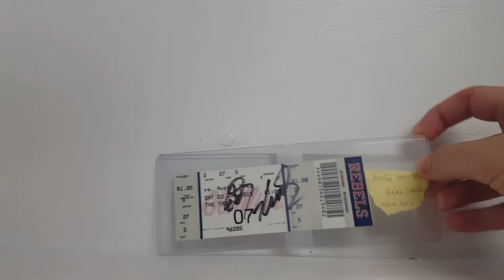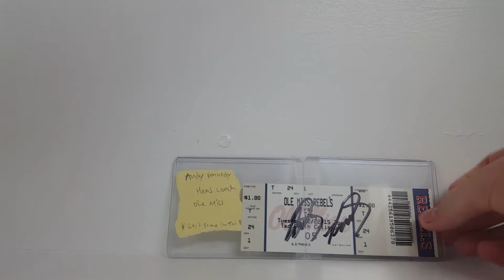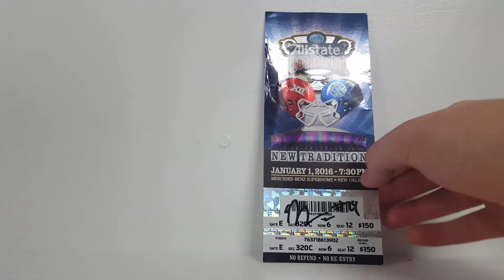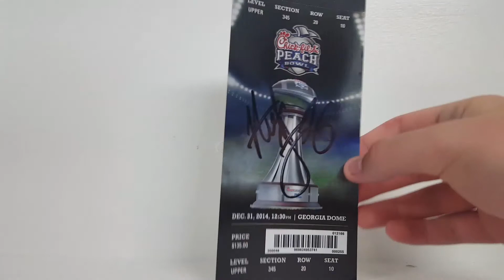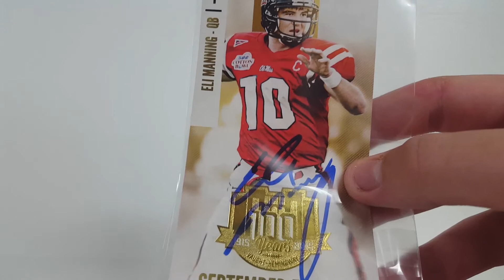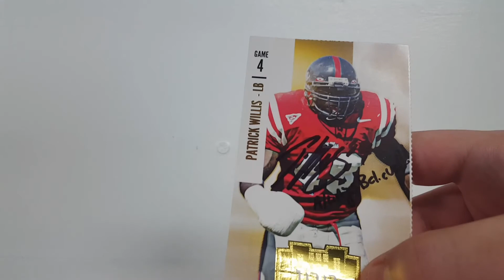My entire autograph ticket collection of football and basketball part 1. A must watch video